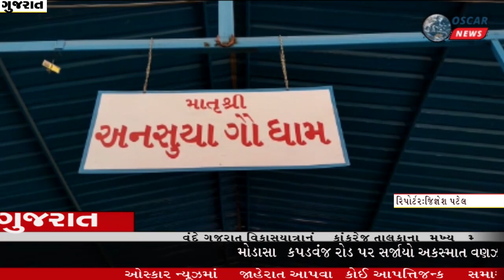માણાવદર ગીરગાય સંવર્ધન કેન્દ્ર ગૌધામની મુલાકાતે સંતોને આગેવાનોની હારમાળા